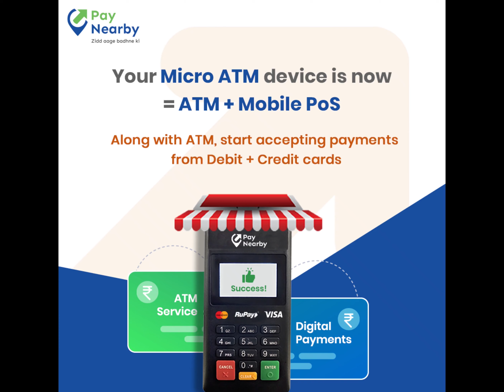Your Micro ATM device can now accept credit and debit card payments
All Visa and MasterCard cards can be accepted, you will receive settlement in your account the next day.
From the app home screen, click on the MPOS icon to activate this service; click here to know how
Activate your MPOS today with zero investment, it is very easy to use and 100% safe.
To know more, call your RM or our call center: 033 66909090